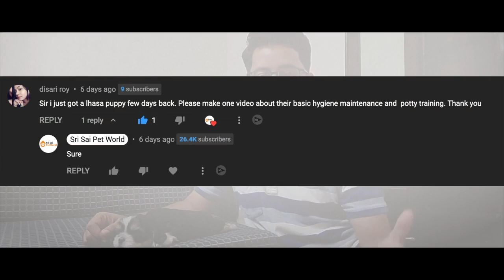Exotic Color Lhasa Apso | Basic Hygiene Maintenance and Potty Training of Lhasa Apso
In this video we show you worlds best small breed named Lhasa Apso. the puppy shows in video is first time in Exotic Color. This puppy goes to his new home in Panchkula Haryana. This adorable Lhasa Apso puppy is a son of our kennels star girl Pisti. We really proud on Pisti & her breeding results. May god gives him beautiful and healthy life. Congrats to his owner.
Thanks,
Gurdeep Singh

Our channel is about owning dogs, puppies as pets. We cover lots of cool stuff such as health, facts and breed information of dogs.